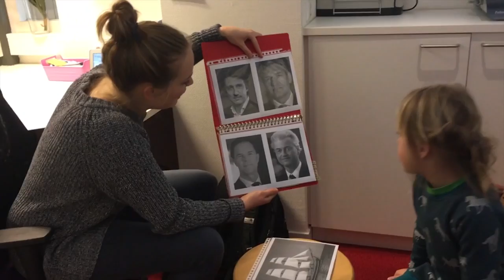MAN/VROUW: Zijn vrouwen betere leiders dan mannen?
Wanneer zien we graag een vrouw aan de top en wanneer geven we de voorkeur aan een man? Zijn de verschillen in leiderschap te verklaren door onze evolutie? Mark van Vugt is evolutionair psycholoog (Vrije Universiteit) en onderzoekt hoe ons oerbrein werkt in de moderne kantoortuinen. Benieuwd of daar ook het antwoord ligt voor het glazen plafond? Kom het te weten in dit college!
Deze week in Universiteit van Nederland:
Prof. dr. Mark van Vugt
Vrije Universiteit
Meer weten?